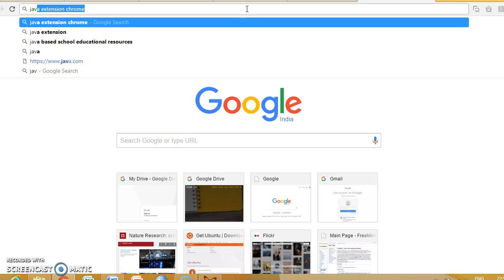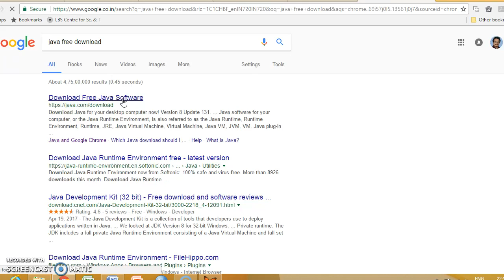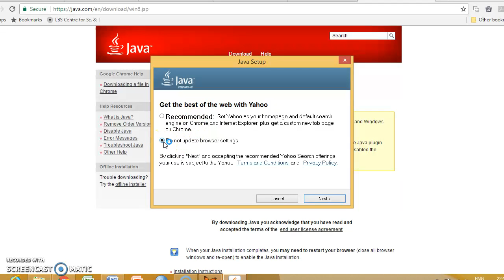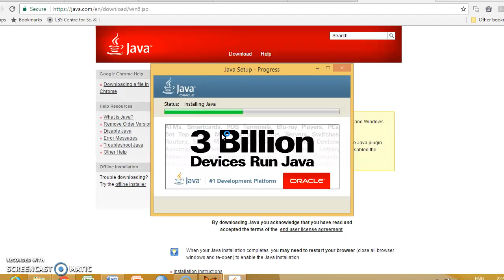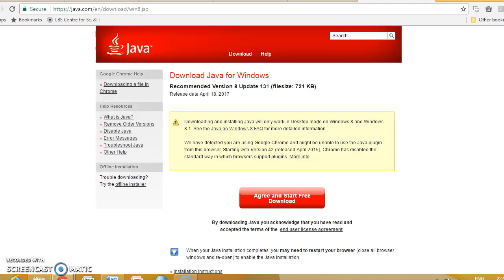How to Install Java?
When we tried to run ‘freemind’ a Java based program, if Java is not installed in our computer, an error may be found like those shown may appear.  In such situations the computer requires Java Runtime environment. In such case we have to download Java from the website.
Download the free Java and install it.  During  installation we may see the message ‘get the best of the web with Yahoo’, if you do not want to change your browser untick here.  Click next again, the installation process will complete within 5 minutes
Now the installation is completed then click on close button. Again try to relaunch ‘freemind’ here you can easily run the Java based program.